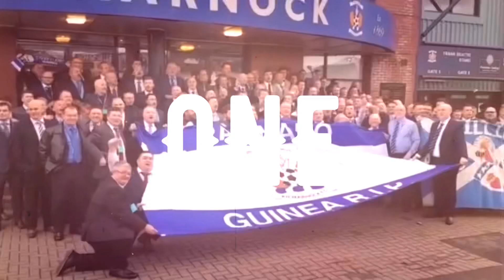OPINION | Give Kiltie a contract and build a team for the future 💰